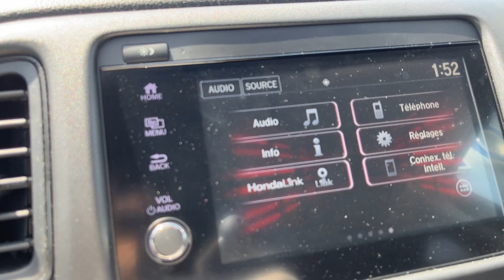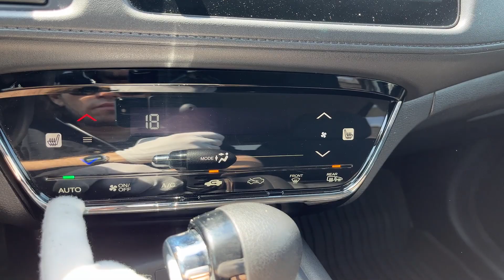honda hrv lx 2020 78 200km $25 995 CAD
Vous cherchez un VUS polyvalent, fiable et élégant? Ne cherchez pas plus loin que le Honda HR-V LX 2020, le parfait mélange de performance, de confort et de commodité. Le Honda HR-V LX 2020 est propulsé par un moteur 4 cylindres i-VTEC® à SOHC de 1,8 litre, 16 soupapes, qui produit 141 chevaux et 127 lb-pi de couple. Il dispose également d’une transmission à variation continue (CVT) qui offre une conduite souple et efficace. Le système Real Time AWDTM avec système de contrôle intelligentTM offre une traction et une stabilité optimales. Le Honda HR-V LX 2020 est également doté d’un système Eco AssistTM et d’un bouton de mode ECON qui vous aident à économiser du carburant et à réduire les émissions.

Le Honda HR-V LX 2020 n’est pas seulement puissant, mais aussi spacieux et confortable. Il offre une capacité de chargement généreuse de 24,3 pi3 avec tous les sièges en place, et jusqu’à 58,8 pi3 avec les sièges arrière rabattus. Vous pouvez également profiter du siège Magic Seat® à la 2e rangée divisé 60/40 polyvalent qui peut être configuré en quatre modes différents: utilitaire, long, haut et rafraîchissant. L’intérieur du Honda HR-V LX 2020 est équipé d’une gamme de caractéristiques qui rendent votre trajet plus agréable, telles qu’un système audio de 160 watts avec entrée USB, un volant inclinable et télescopique avec commandes audio et de régulateur de vitesse, une caméra de recul multi-angle avec lignes directrices, et un système de climatisation automatique avec filtration d’air.

Le Honda HR-V LX 2020 est également conçu pour vous protéger sur la route. Il est doté d’une foule de caractéristiques de sécurité active, telles que le système de freinage antiblocage (ABS) à 4 roues, l’assistance au freinage, la répartition électronique de la force de freinage (EBD), l’assistance au démarrage en côte, le système d’assistance à la stabilité du véhicule (VSA) avec contrôle de traction, et le système de surveillance de la pression des pneus (TPMS). Il dispose également de feux de jour à DEL, de phares halogènes à faisceau projecteur avec extinction automatique, et d’un système de sécurité avec entrée à distance.

Le Honda HR-V LX 2020 est un VUS qui a tout pour plaire: puissance, efficacité, polyvalence, confort, commodité et sécurité. Ne manquez pas cette occasion de posséder ce véhicule incroyable à un prix imbattable. Contactez-nous dès aujourd’hui pour planifier un essai routier ou visitez notre site web pour plus d’informations. Vous ne le regretterez pas!